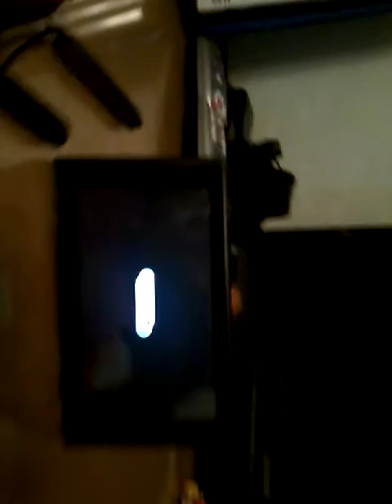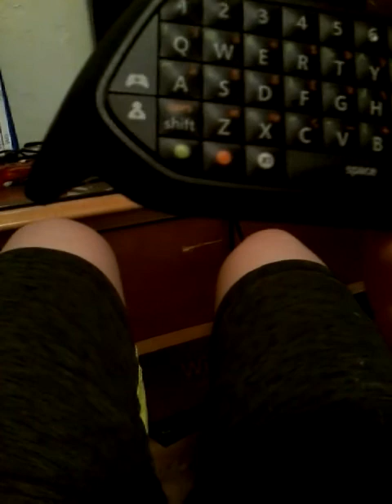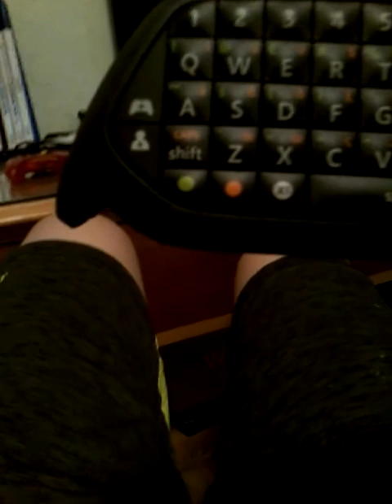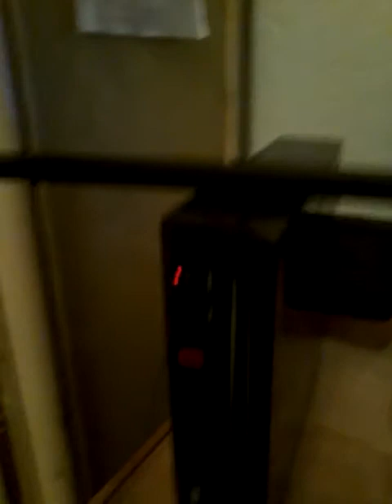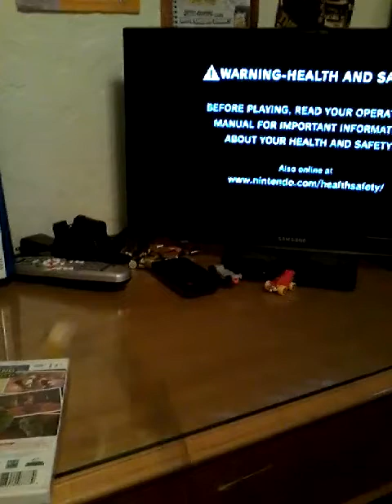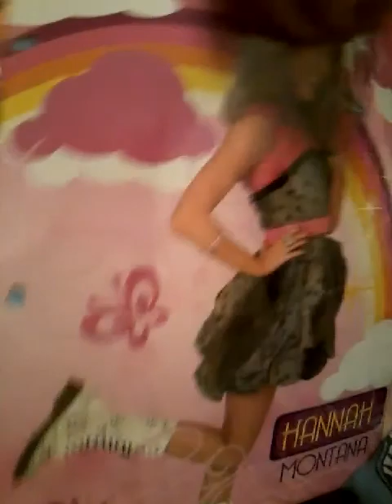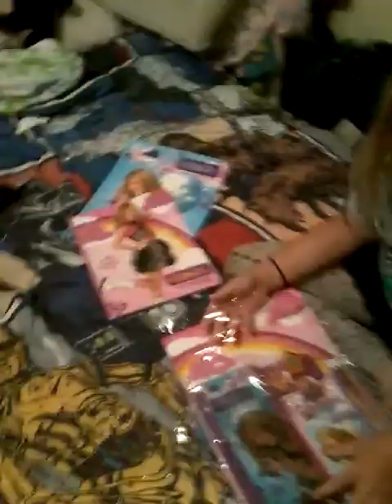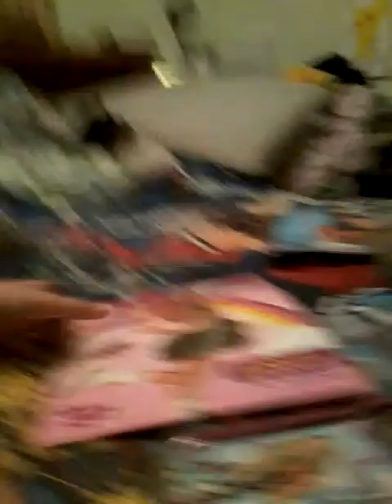All games not sponserd and hanna mantana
Oh boy whay happen